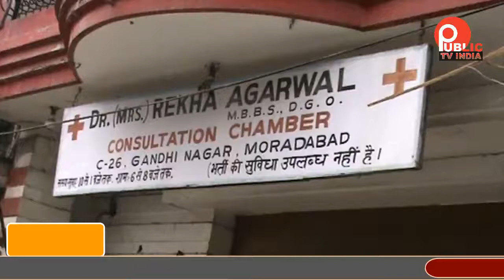डाक्टर दिखाते हैं डिजिटल कैशलेस प्रणाली को ठेंगा